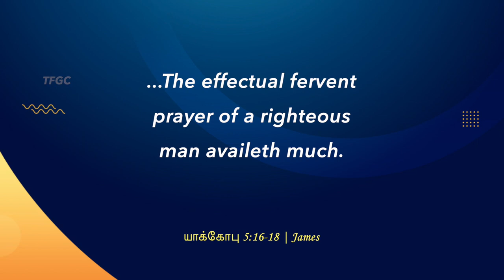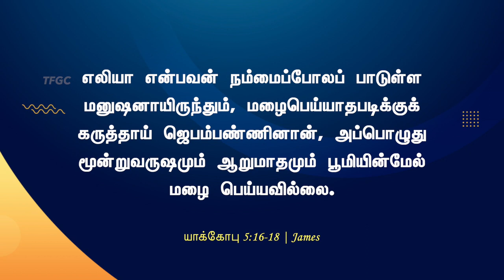கருத்தாய் ஜெபம்பண்ணினான் | 24 July 2023 | Pastor A Pratapsingh - TFGC